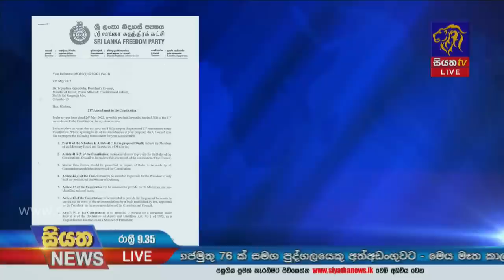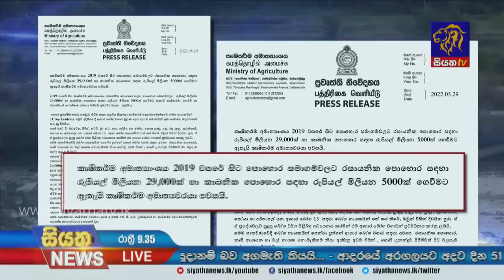Siyatha News | 09.35 PM | 29 - 05 - 2022